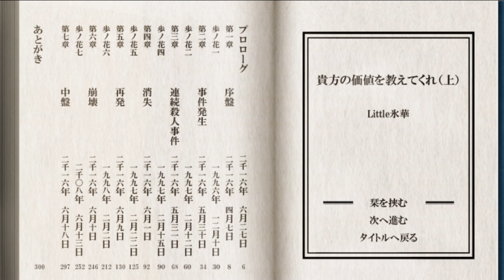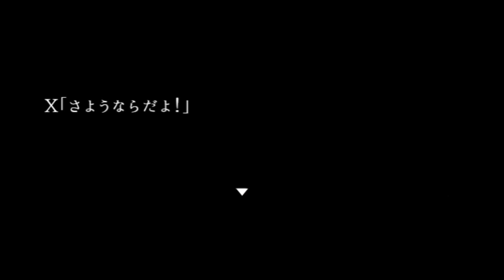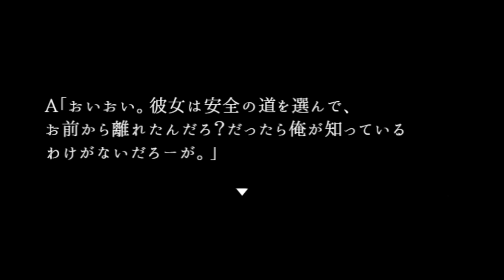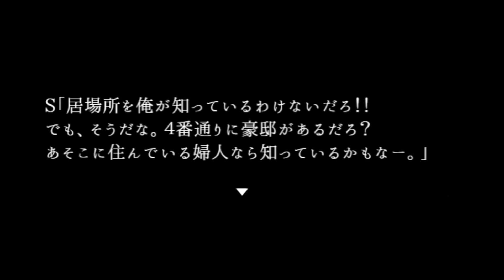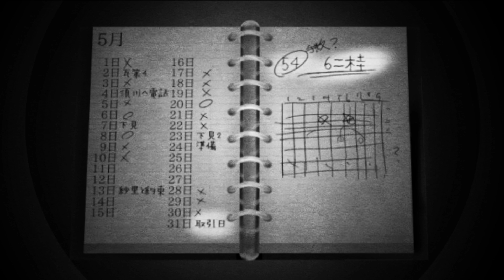レオのお家にお邪魔しまーす！想像以上に立派なお家でした【貴方の価値を教えてくれ】#8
★推理　脱出ゲーム☆

☆ギャグゲー、バカゲー、恋愛☆

コメント、評価頂けたらとっても嬉しいです！

男の子にも女の子にも『面白い』とか『また見たい』って
思ってもらえるようなゲーム実況目指します！！